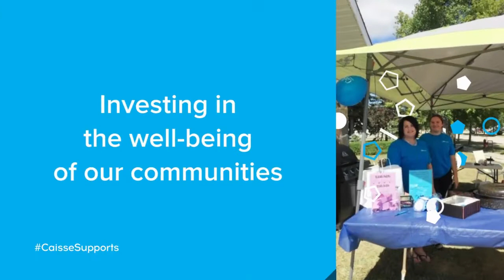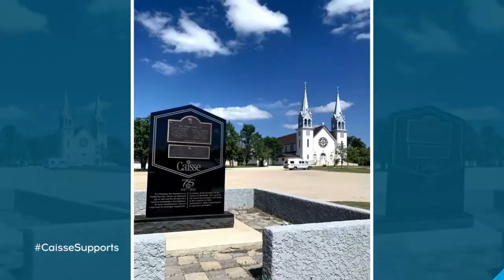On the Ice welcomes president and commissioner Ron White of the Western States Hockey League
On the Ice welcomes president and commissioner Ron White of the Western States Hockey League. We have faced some difficult yet important decisions involving this pandemic and the right decisions were made to make this past year dormant. It was the right decision considering near 30 percent of players are from international countries, the amount of travel considered including a US Canada border still closed for non essential travel for most of this season, safety is number one. With that said, the WSHL and expansion could be on the horizon with discussions and meetings on the east coast.

Doaks Bulk Fuels
Caisse Financial Group
TOVI Hockey